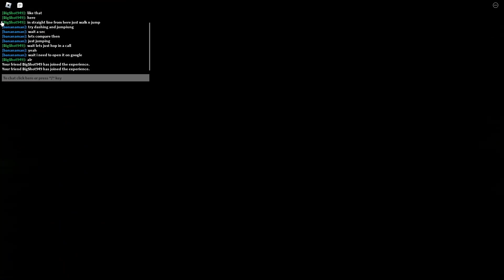roblox super speed run - agility test - 16.84 x2 (WR)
also got 3 16.89 runs before this lol